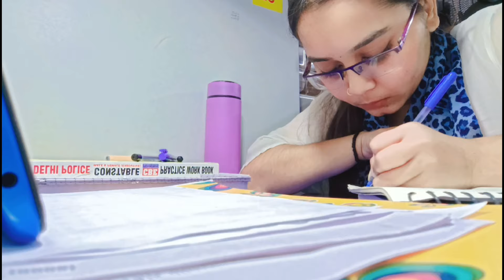A productive day 😇Study 📚✏at library# SSC ChSL 2024 preparation Day 2 # study routine#@nehuuu25